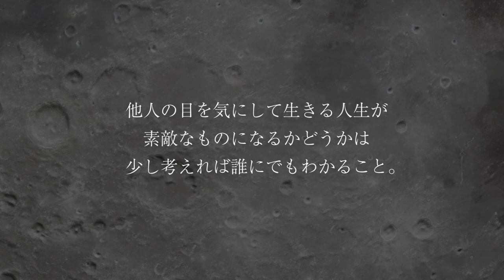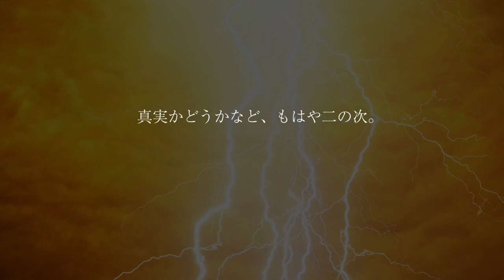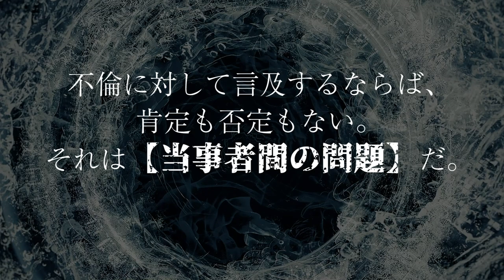GACKTの勝ち方特装版朗読CD試聴動画vol.092「GACKTは不倫報道についてどう考える？」